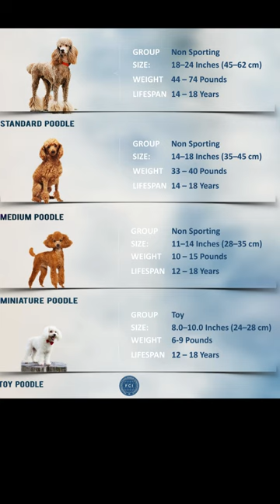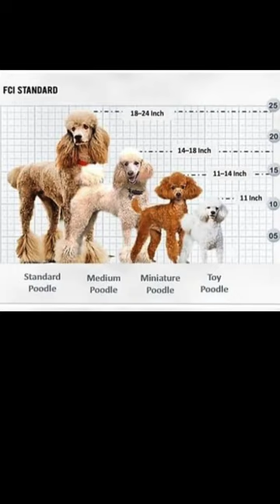All the informations you need to know about Poodles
Dive into the world of Poodles with our latest video showcasing the charm, intelligence, and versatility of these graceful companions. Watch as Poodles of all sizes—Standard, Miniature, and Toy—gracefully prance, play, and showcase their incredible skills.